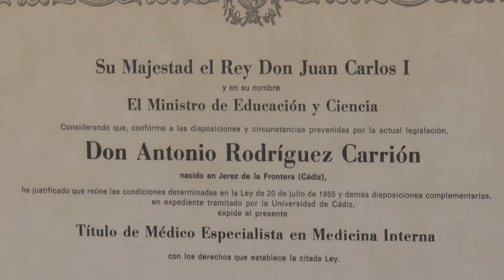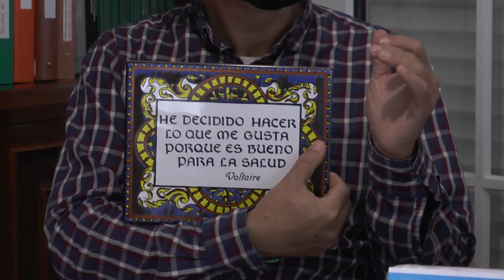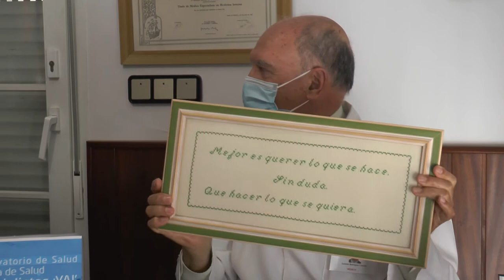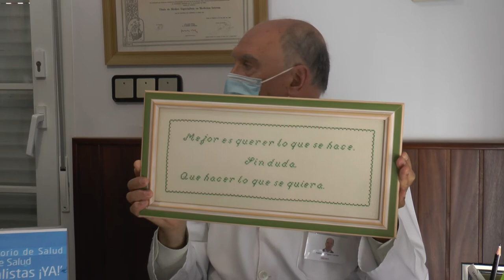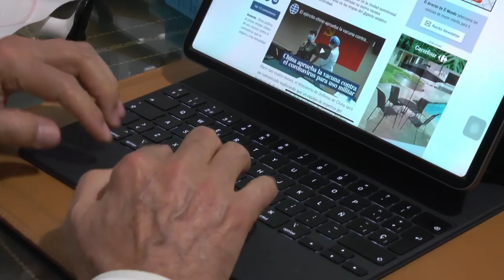DOCTOR... ¿QUÉ PUEDO HACER? - PROGRAMA 32 // (05/03/2021)